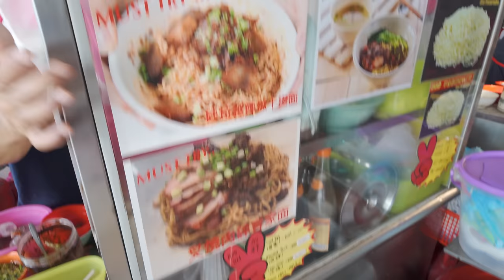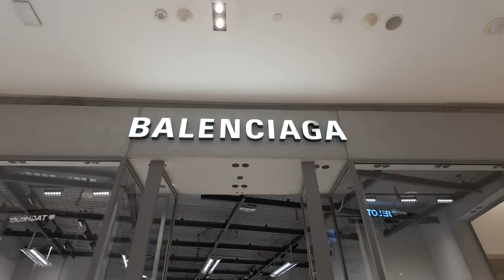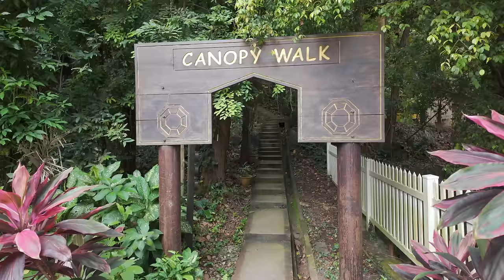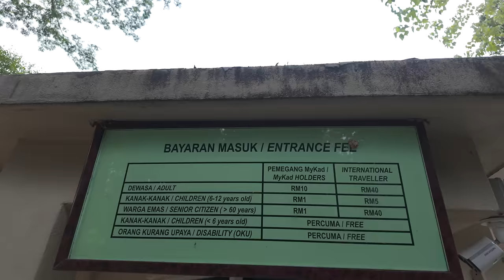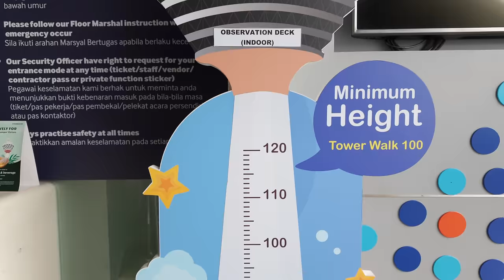First Impressions of KUALA LUMPUR, MALAYSIA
In this vlog I'm exploring Kuala Lumpur, the capital of Malaysia! Eating some delicious food, meeting friendly people, and seeing some of the best places to visit as a tourist in Kuala Lumpur.